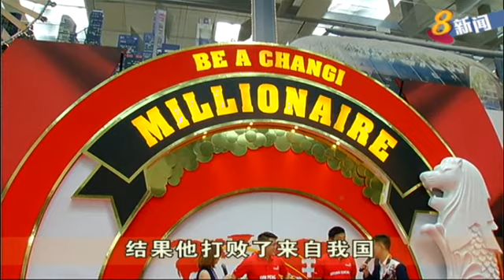日本工程师抱走樟宜机场年度抽奖100万元奖金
在本地工作的34岁日本工程师生山齐一郎，成为樟宜机场年度抽奖的大赢家，抱走100万元奖金。